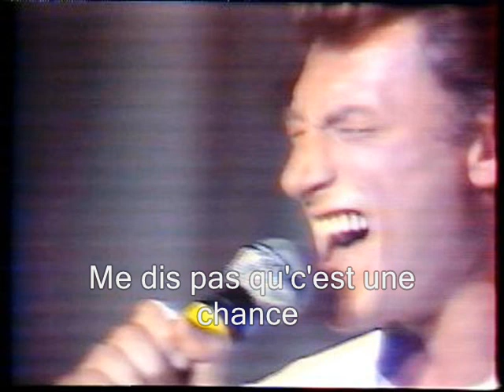Johnny Hallyday - Équipe de nuit (+ Paroles) (yanjerdu26)